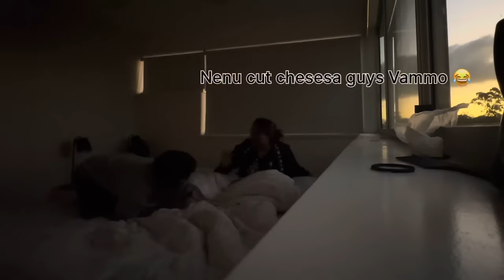PRANK ON HUSBAND 😂😰 STRANGER IN OUR HOUSE 😰😱 | WATCH FULL VIDEO TO KNOW THE TRUTH 😳